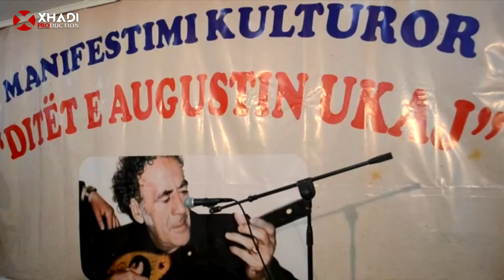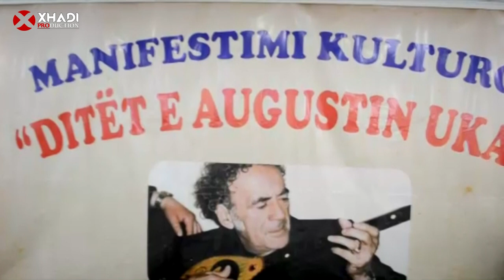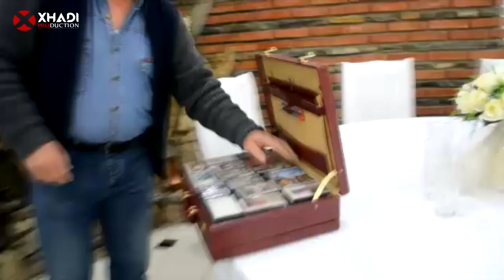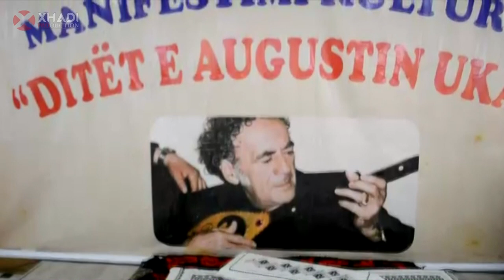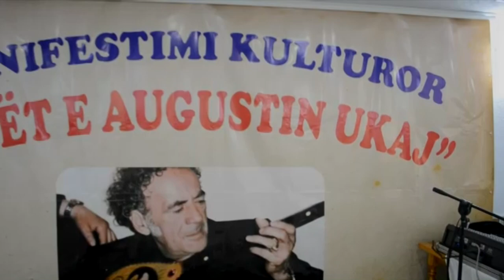MANIFESTIMI PER AUGUSTIN UKEN